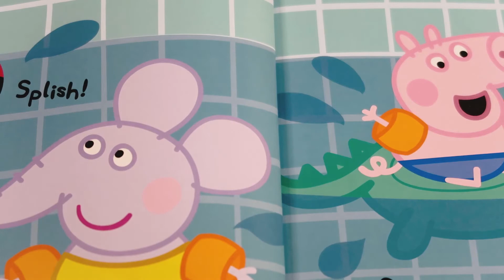Read aloud peppa pig: peppa pig peppa's summer holiday read aloud part 2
Read aloud peppa pig: peppa pig peppa's summer holiday read aloud part 2 book tells the story of Peppa Pig. Peppa pig is extremely excited that her family is going on holiday as Peppa loves swimming with her favourite flamingo. Will Peppa see all her friends on holiday and will Peppa visit the jungle? Let's read aloud together to find out.

00:00 Peppa's Summer Holiday Introduction
00:34 Peppa's Summer Holiday look at the swimming pool cried Peppa
01:10 Peppa's Summer Holiday what are you doing here Emily said Peppa
01:42 Peppa's Summer Holiday attention please

Hello and welcome to Savannah's Kingdom. Today's Peppa book is entitled Peppa's Summer Holiday shall we begin?

When they arrived at the hotel, everyone was very excited. "Look at the blue sea," gasped Daddy Pig. "Look at the palm trees," sighed Mummy Pig. "Look at the swimming pool!" cried Peppa. "Let's find our room," said Mummy Pig. Then we can go swimming." "Hooray!" cheered Peppa and George. After they had unpacked their bags in their room, Peppa George and Daddy Pig jumped straight into the swimming pool. Meanwhile Mummy Pig relaxed in the sunshine with an ice cold smoothie.

Peppa and George found Emily and Edmond Elephant splashing about in the water. "What are you doing here, Emily said Peppa. "I'm on holiday," said Emily. What are you doing here?" Peppa giggled. "I'm on holiday, too!" "Dine-saw SPLASH!" splash cried George, flashing Edmond. The swimming pool was lots of fun.

Soon Miss Rabbit arrived at the pool and made an announcement. "Attention please! This afternoon's holiday activity is a visit to a turtle sanctuary.""Oooh!" gasped the children. "If turtle hatchlings are being released into the sea today, we may be able to watch from a distance!" said Miss Rabbit.